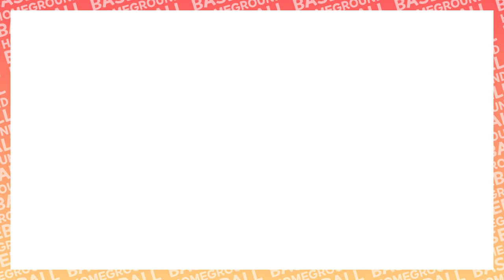1회 초 부터 압도적인 점수 차이로 전의상실 해버린 죠스팀.. - [2021화성시장배 선출부 16강전 광명죠스 vs HS밴더스 경기 H/L]